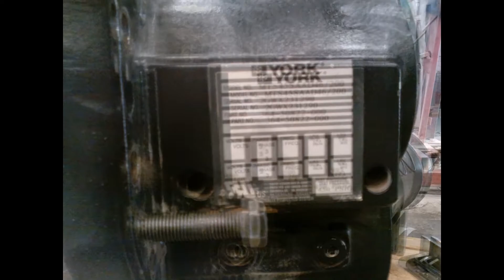YORK CHILLER FOR SCREW COMPRESSOR MODEL #. MTS45SAAD46/200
Compressor repairing and installation contact jazeib Khan
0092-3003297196